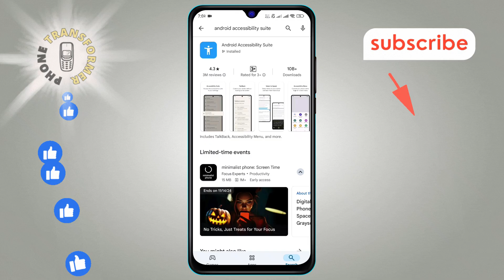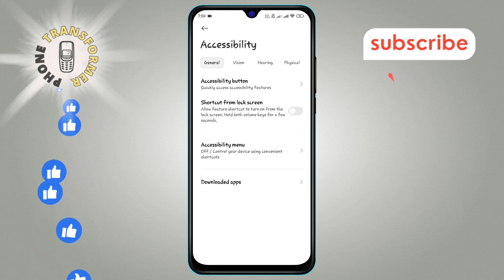How to Have Text Messages Read Aloud Android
In this video, we’ll show you how to have text messages read aloud on your Android device. This feature is especially useful if you’re driving, multitasking, or just want a hands-free experience. By enabling certain settings, your device can read incoming texts aloud, keeping you informed without having to look at the screen. The step-by-step solution can be found in this video.

- Enable text-to-speech Android
- Read messages out loud Android
- Hands-free text messages Android
- Accessibility features for messages
- Android voice assistant setup